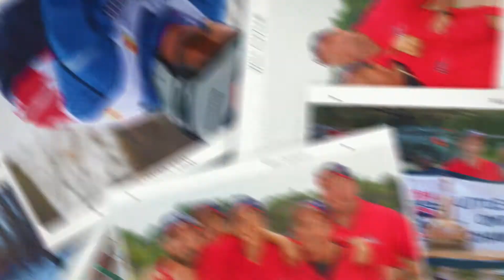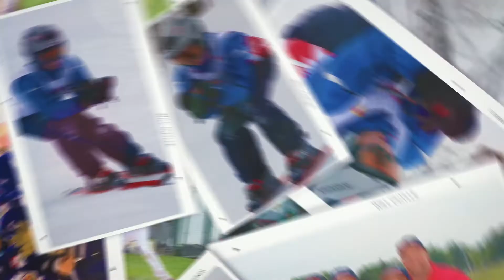Kubota Top Prospect – Will Cuylle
Windsor Spitfires’ Will Cuylle uses his experiences on the ball diamond and ski slopes to help him become a top prospect for the NHL Draft.